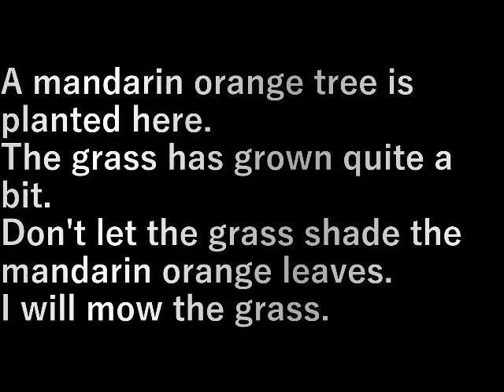第９畑草刈り(2023.8.19) Mowing the ninth field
ここにはミカンの木が植えてある。
草がだいぶ伸びてきました。

ミカンの葉が陰にならないように
草を刈っておきます。

A mandarin orange tree is planted here.
The grass has grown quite a bit.

Don't let the grass shade the mandarin orange leaves.
I will mow the grass.

設備屋の適当田舎暮らし